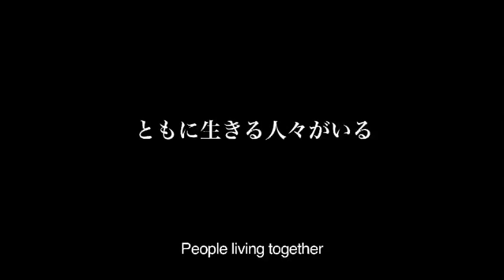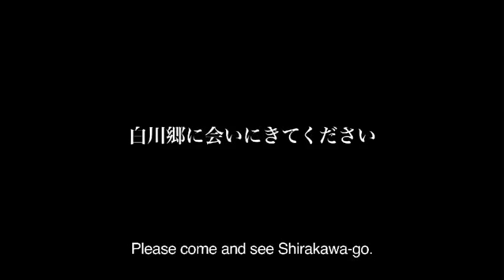World Heritage Site Shirakawa-go Promotional Video -musubu-A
Gifu Prefecture’s Shirakawa Village is located in the approximate center of the Japanese archipelago. In 1995, this small village, surrounded by mountains, achieved global recognition when it became a registered UNESCO World Heritage Site. The primary subject of this status is the gassho style residences and the lifestyles lived within them. People once again considered the wisdom of a culture of communal living, for survival in a harsh natural environment.

Gassho (praying hands) style houses were thus named because the shape of the large thatched roofs resembles the shape formed by people’s hands when offering prayers to the gods. No nails are used in their construction. The joints between timbers are secured only with ropes and vines, but have proven strong enough to endure hundreds of years of winds and snowfall. Just like the gassho style houses, the villagers themselves live hand in hand, bound together by the strong culture and enduring lifestyle.

Here, various aspects of life that the Japanese hold dear to their hearts are bound up together, and an irreplaceable landscape remains to this day.

Please come and make your own connection with Shirakawa-go.